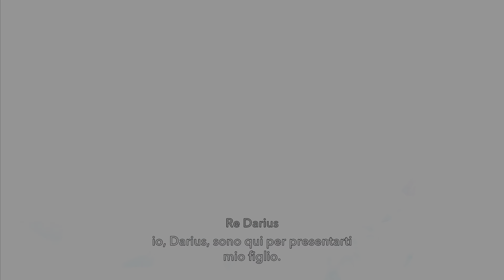⏳Prince Of Persia The lost crown [Gameplay ITA PS5] [16]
⏳Prince of Persia: The Lost Crown è un gioco di azione-avventura di prossima uscita sviluppato e pubblicato da Ubisoft. Il gioco è la prima nuova puntata importante della serie Prince of Persia dal 2010 Prince of Persia: The Forgotten Sands.Il suo rilascio è previsto per Nintendo Switch, PlayStation 4, PlayStation 5, Windows, Xbox One e Xbox Series X/S il 18 gennaio 2024. Ha ricevuto recensioni positive dalla critica.

🙏Ringrazio @Ubisoft ​⁠​⁠ per avermi fornito una chiave di gioco e per la collaborazione